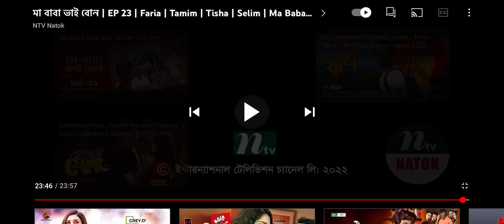Nice bois we hit 100sub thx guys